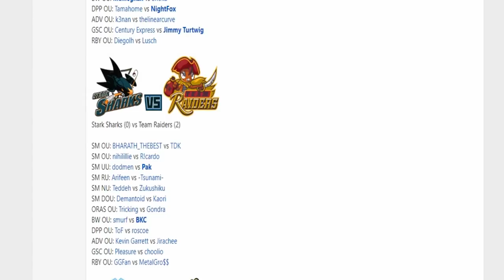Smogon Premier League 9-Week 8: BHARATH_THEBEST vs TDK (Ultra Sun&Moon OU) w/Ultraballz